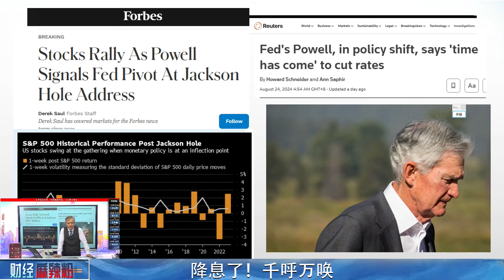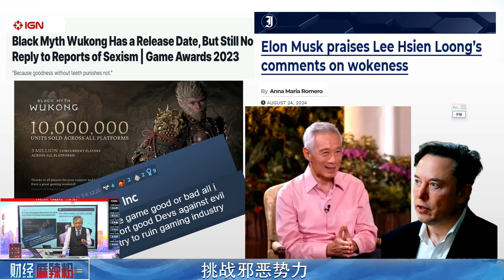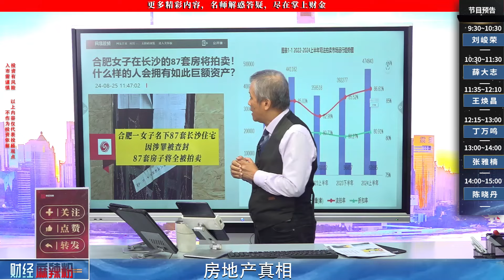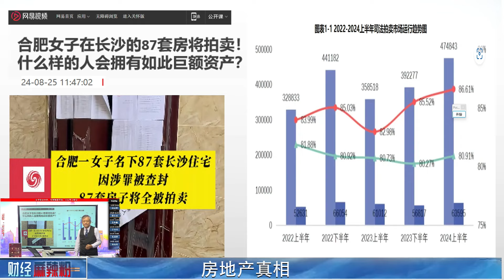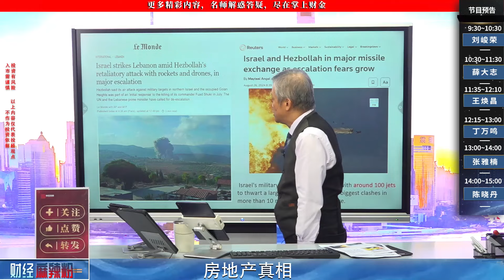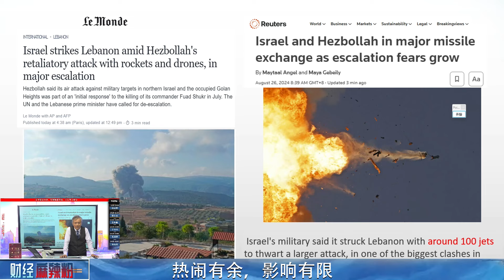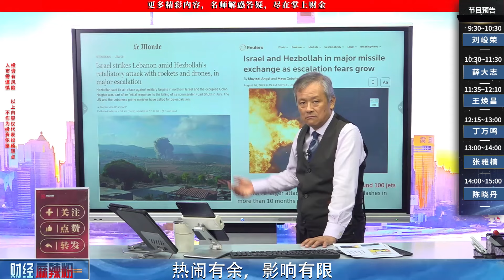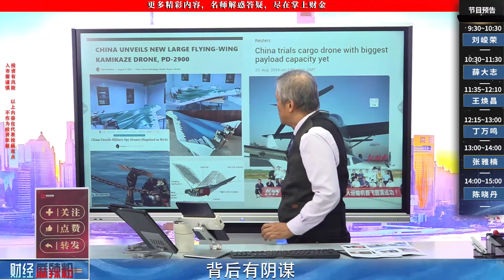降息了！千呼萬喚｜挑戰邪惡勢力｜房地產真相｜熱鬧有餘，影響有限｜背後陰謀｜中國再創新高｜2024/08/27 【財經麻辣粉】【財金史記】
1.降息了！千呼萬喚
2.挑戰邪惡勢力
3.房地產真相
4.熱鬧有餘，影響有限
5.背後陰謀
6.中國再創新高